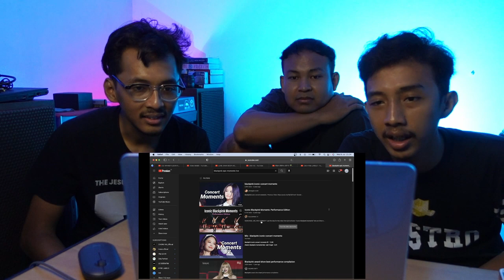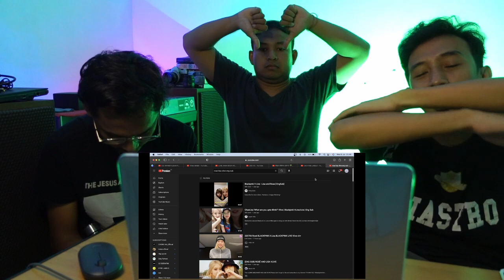WELCOMING BLACKPINK VERSI INSHALLAH BISMILAH FINAL AGUSTUS | BLACKPINK ICONIC MOMENTS (REACTION)